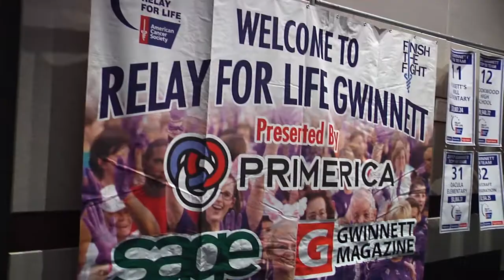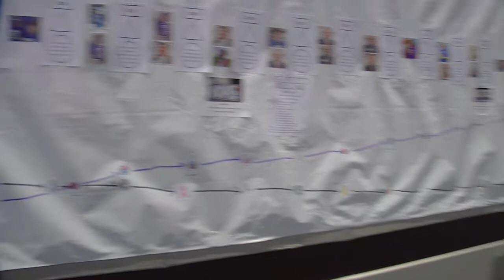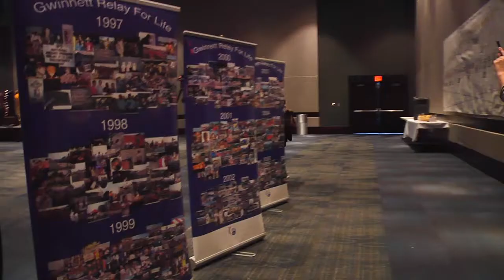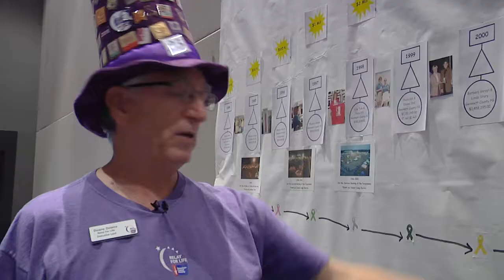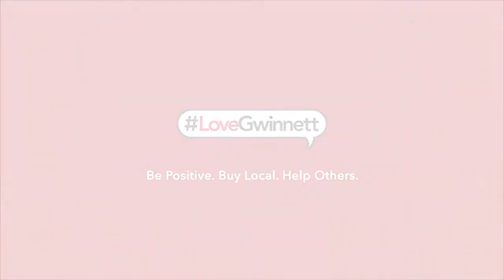Relay For Life: Redo Event 2017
Gwinnett County's Relay For Life was rained out in May for the first time in 24 years, but that doesn't break them! A redo event was held in October, at the Gwinnett Infinite Energy Center to honor survivors, participants and sponsors.